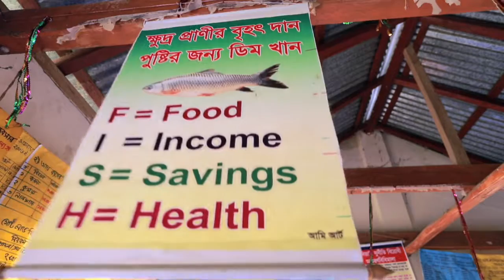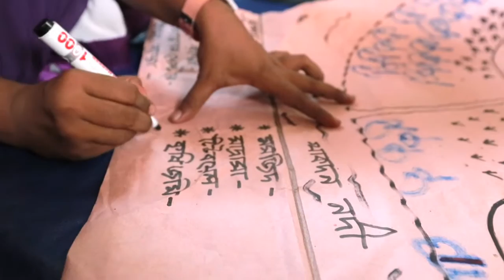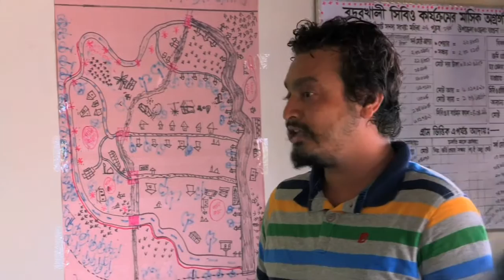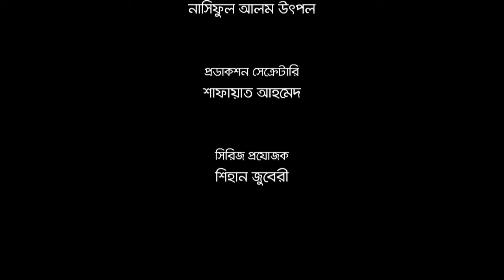Amrai Pari: Children of change!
People living in areas vulnerable to regular cyclones and tropical storms are mostly ignorant about disaster preparedness. Children are at high risk along with other people of the community. Due to the effect of such disaster children’s physical and psychological growth hinder, study impedes and sometimes they become orphan losing parents.

To find more about Amrai Pari please follow our Facebook

In this episode of Amrai Pari we see how the children of the Bawalkar village build a child center. Through this child center the children at risk can learn how to get prepared during disaster and also can make the community people aware and more resilient.

All of them are directly or indirectly affected by cyclone, flood, high and low tide, tidal surge like Sidr, Aila etc.  The establishment of child center will create entertainment opportunities to the children above all children will get more resilient.